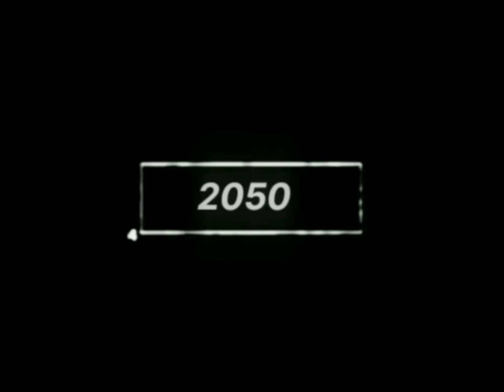Present Day VS Future Tank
"Present Day vs Future Tank" is a video that compares and contrasts the features, capabilities, and technology of a modern-day tank with a future tank. The video showcases the current state-of-the-art in tank design and weaponry, including armor, mobility, firepower, and communications systems. It then explores the advancements that are likely to be incorporated into tanks of the future, such as advanced AI, unmanned capabilities, directed energy weapons, and stealth technologies. By examining the differences and similarities between these two types of tanks, viewers will gain a better understanding of how technology is driving the evolution of modern warfare.

keywords

Present day tank

Future tank

Tank technology

Tank design

Tank capabilities

Armor

Mobility

Firepower

Communications systems

Advanced AI

Unmanned capabilities

Stealth technologies

Modern warfare

Evolution of technology

Comparative analysis

tank comparison

military technology

modern warfare

armored vehicles

future weapons

defense industry

military innovation

battle tanks

military strategy